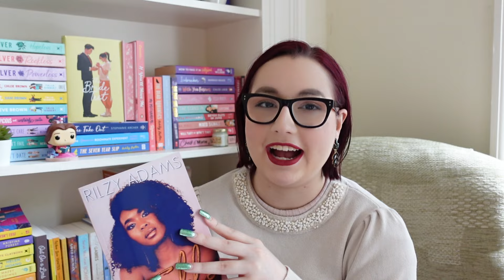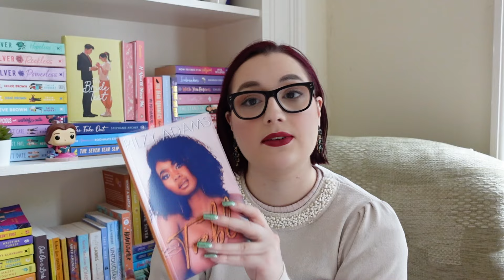Polyamorous Romance Recommendations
one ticket for the challengers please 😌

Resources on how to help & learn about Palestine:
- a really helpful and comprehensive website about Palestine's history and more
- accounts to follow on Instagram:
...eye.on.palestine
...cravingpalestine
...qudsnen
...theimeu
...wizard_bisan1
...byplestia
...motaz_azaiza
...mondoweiss
...sbeih.jpg
...mohammedelkurd
...gazangirl

0:00 Intro
1:10 YA books
4:50 Adult romance
16:30 TBR
17:58 Outro